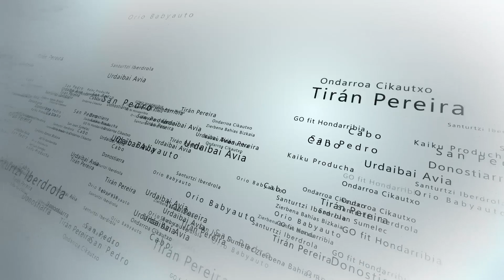El Pronóstico de Cápsulas Achicoria: Endika Morán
¿Cuántas posiciones logrará acertar el remero de Zierbena Bahías de Bizkaia?